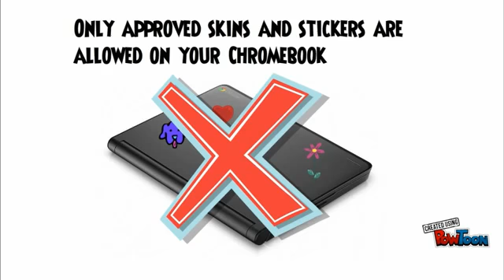student chromebook care